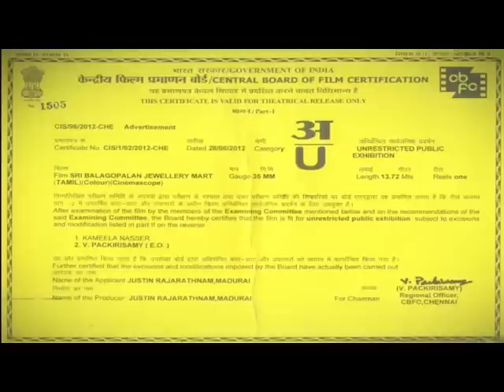Sri Balagopalan Jewellery Mart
Ponneeley minnum punnagai.
Director :  P. Elam Prabhu
Producer: E. Justin Rajarathinam
Agency: Ad act marketing communication